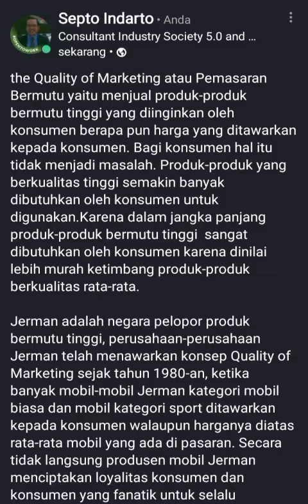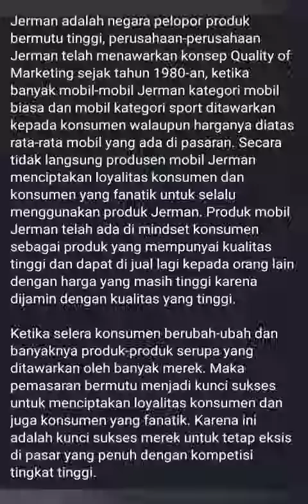Apa Itu Yang Dimaksud Dengan Pemasaran Bermutu Tinggi? Septo Indarto.